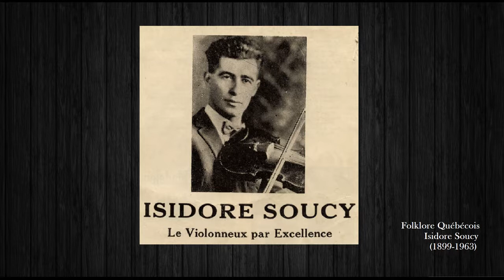Isidore Soucy - Le rêve du diable (violon/fiddler)